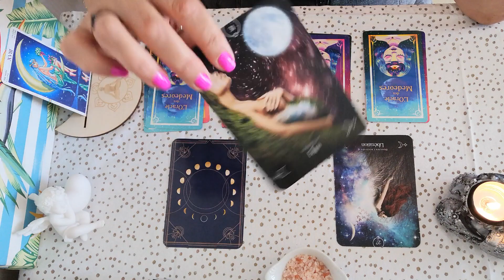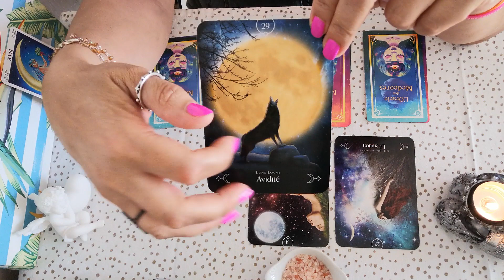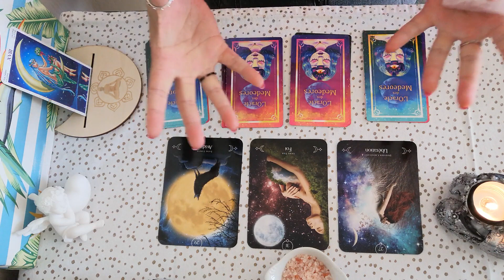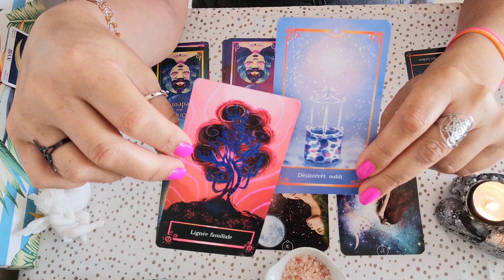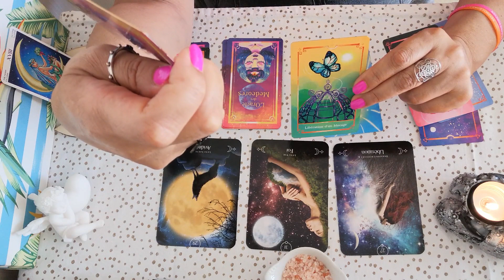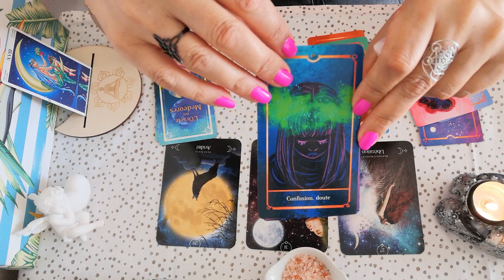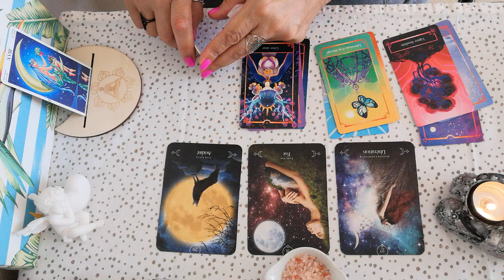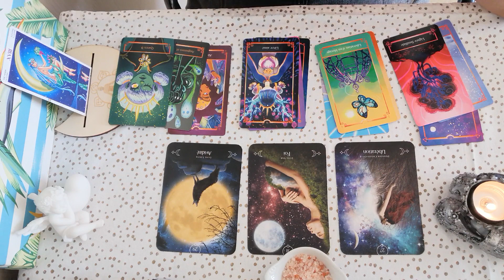🌑Que vous apporte cette Nouvelle Lune♉️en Cancer✨17 Juillet 2023✨Par élément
Voici  une guidance 🔮 concernant la Nouvelle Lune ♉️en Taureau✨19 Mai 2023✨Par élément🌑Que vous apporte-t-elle  ?🥂

Timing :
Signes d'Air  : 11:45
Signes de Terre : 25:18
Signes d'Eau : 16:30
Signes de Feu : 20:32

Merci infiniment .✨

Messenger : m.me/CledeLumiere